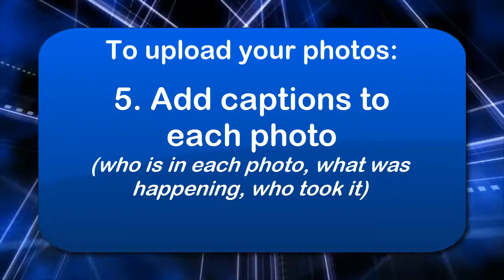How to upload YOUR photos using Balfour Image Share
How to upload your pictures for use in the 2013 Catalyst using Balfour Images